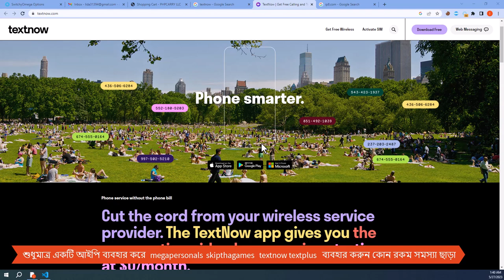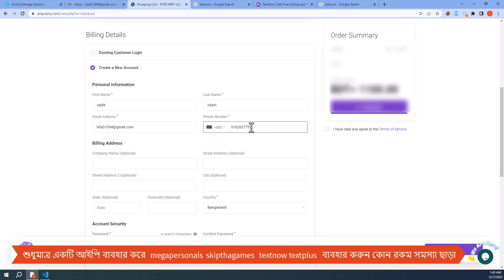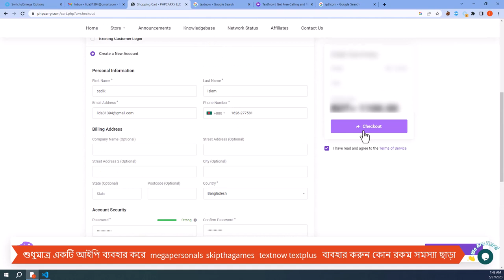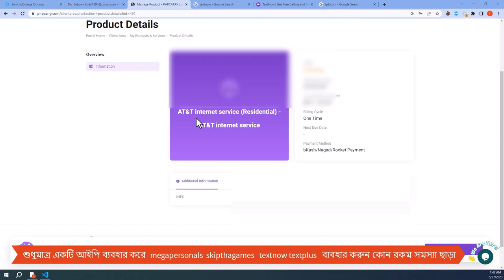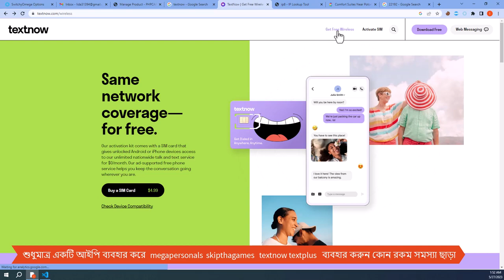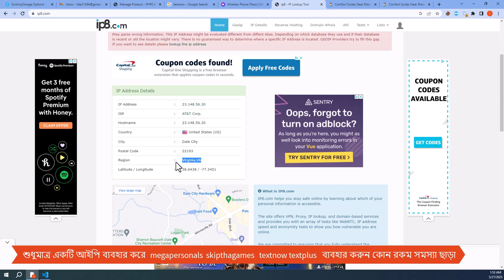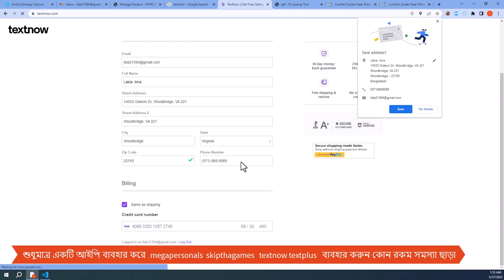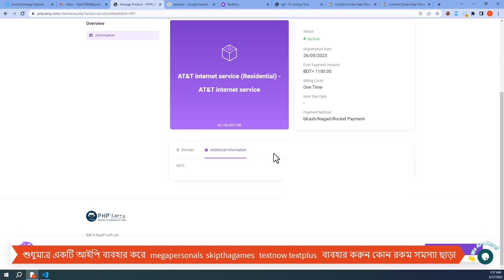TextNow New Update Method || How to create unlimited TextNow account 2023 || TextNow USA Number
skype
live:.cid.4a12854cbbbecbf7

TextNow New Update Method 2023 || How to create unlimited TextNow account 2023 Bangla || TextNow
PC দিয়ে আনলিমিটেড TextNow Create করুন l TextNow Update Method Today
Unlimited TextNow Account খুলুন খুব সহজেই | একটি একাউন্ট ও Disable হবে না।How To Create Textnow 2023
How To Create unlimited TextNow Account TextNow Free Working method new update

How To Create Unlimited TextNow Account New Way || TextNow Update Method 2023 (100% Working)
How To Create unlimited TextNow Account | TextNow 100% Free Working method & problem solved

How To Create TextNow Account 2023 Today New update Textnow account kaisy banaye
Textnow create desktop method unlimited কিভাবে একাউন্ট করবেন #১০০%গেরান্টি

TexNow Disable Problem Fix | TextNow Update Method | Update method 100% guarantee